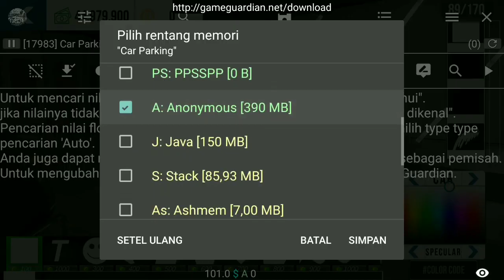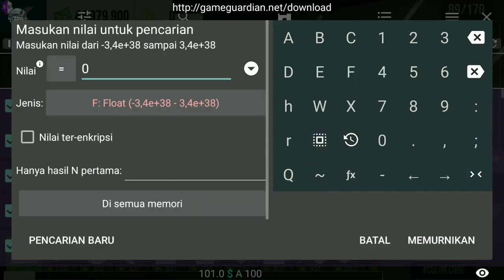Ultimate Car Parking Multiplayer Guide You NEED To Watch Right Now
Welcome to the Ultimate Car Parking Multiplayer Guide! In this video, we’ll take you through everything you need to know to master the art of parking in this popular multiplayer game. Whether you're a newbie or a seasoned player, our tips and tricks will help you level up your skills and navigate through challenging parking scenarios with ease.

We'll cover essential gameplay mechanics, including vehicle controls, parking techniques, and how to avoid common pitfalls. Discover the best vehicles for different parking challenges, and learn advanced strategies to impress your friends and dominate the leaderboard.

Join us as we explore:
- Detailed tutorials for beginners
- Pro tips for advanced players
- Vehicle customization options
- Multiplayer strategies
- In-depth analyses of the most difficult parking scenarios

Don't miss out on the ultimate guide that every Car Parking Multiplayer enthusiast should see!